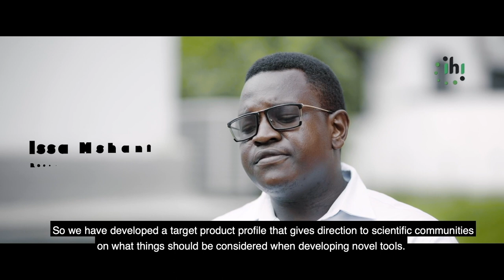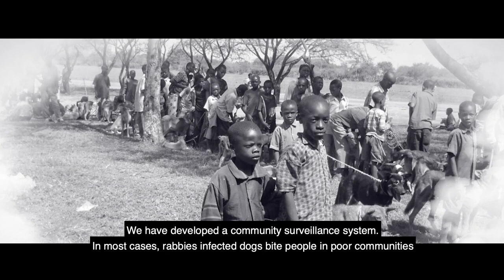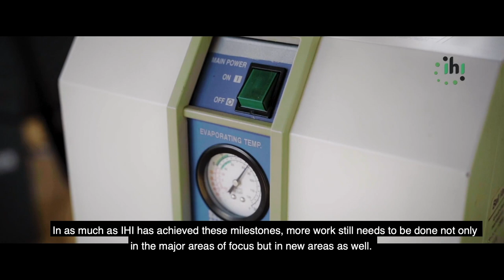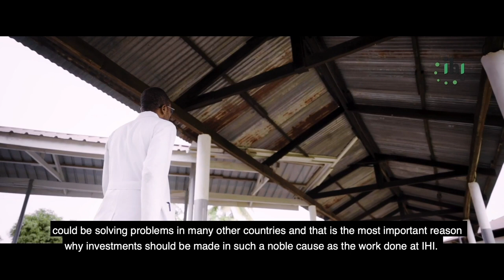The Story of the Ifakara Health Institute : The Journey to the Beyond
In 1949, Swiss zoologist Dr. Rudolf Geigy arrived in Ifakara, searching for a fieldwork location for tropical disease research. Despite its ominous reputation as "a place to go die," Ifakara became the ideal site for the Swiss Tropical Institute Field Laboratory (STIFL).

The exceptional work of STIFL in training medical officers led to a government mandate for its involvement in establishing the Rural Aid Centre on a national scale.

More about Ifakara Health Institute at @ifakarahealthinstitute